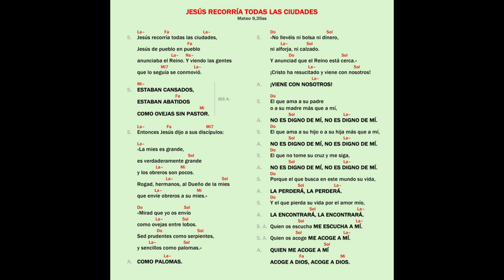JESÚS RECORRÍA TODAS LAS CIUDADES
Jesús recorría todas las ciudades. Mt. 35ss